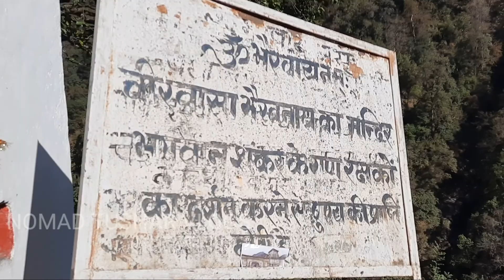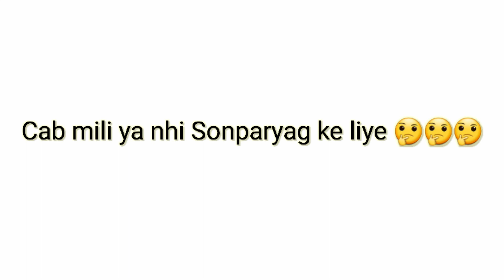केदारनाथ से वापस जाते हुए नजारे |Panipat to Kedarnath & Badrinath by Tushar Ep - 6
In this Video, i will show you how trek from kedarnath to Sonparyag via some beautiful water falls.. This is the part-6 of journey.
i shared each & every incident of whole journeys in videos.

5th part dekhne ke liye click kre

Panipat to Kedarnath & Badrinath | Ep - 5 | nomadtusharvlogs | Solo Trip to केदारनाथ & बद्रीनाथ

4th part dekhne ke liye click kre

Panipat to Kedarnath & Badrinath | Ep - 4 | nomadtusharvlogs | Solo Trip to केदारनाथ & बद्रीनाथ

3rd part dekhne ke liye click kre

Panipat to Kedarnath & Badrinath | Ep - 3 | nomadtusharvlogs | Solo Trip to केदारनाथ & बद्रीनाथ

2nd part dekhne ke liye click kre

Panipat to Kedarnath & Badrinath | Ep - 2 | nomadtusharvlogs | Solo Trip to केदारनाथ & बद्रीनाथ

1st part dekhne ke liye click kre

Panipat to Kedarnath & Badrinath | Ep - 1 | nomadtusharvlogs | Solo Trip to केदारनाथ & बद्रीनाथ

Uttrakhand current in guideline
Uttarakhand Quarantine guideline
Uttrakhand Char Dham Yatra latest news
Delhi se Char Dham Yatra per Kaise jaen
बगैर ईपास के क्या चार धाम यात्रा हो सकती है
ईपास के बिना केदारनाथ कैसे जाएं

covid-19RTPCRreportforCharDhamYatra
Char Dham Yatra in lockdown video
latest guideline for Kedarnath Yatra
2022 mein Kedarnath Yatra per Kaise jaen
2022 Mein Badrinath Yatra per Kaise jaen
2022 Mein Badrinath Kedarnath Yatra Hogi kya
guideline for tourist in Uttarakhand
kedarnath temple,
kedarnath history,
kedarnath yatra,
kedarnath flood,
kedarnath history,
चारधाम यात्रा,
kedarnath dham,